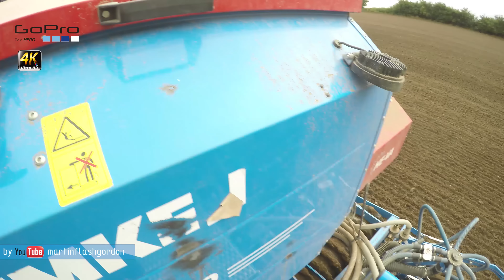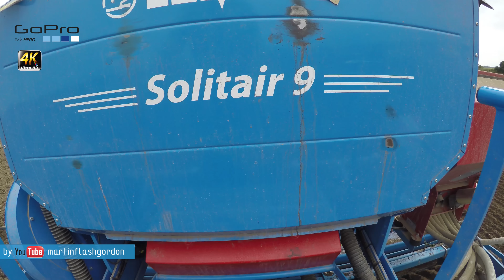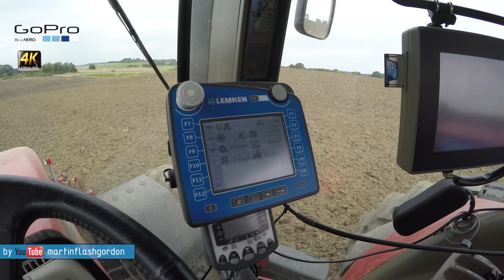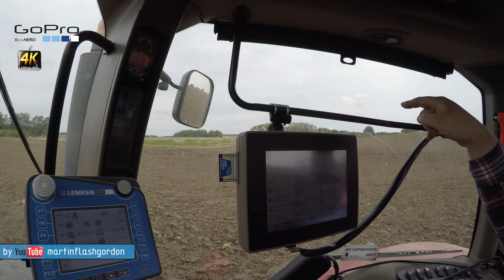Siew rzepaku | seeding canola